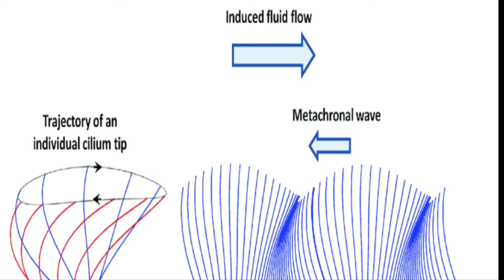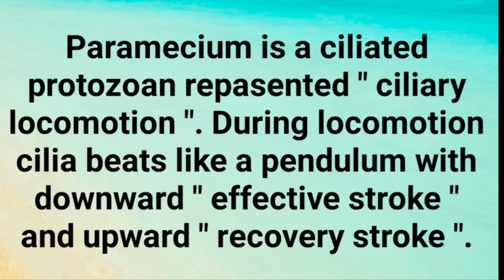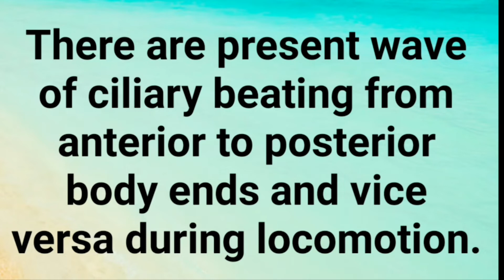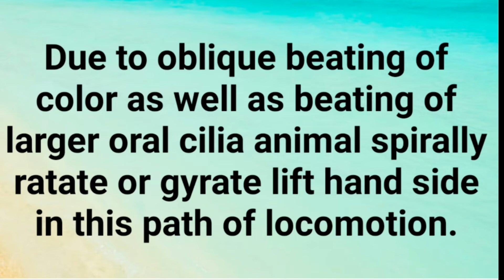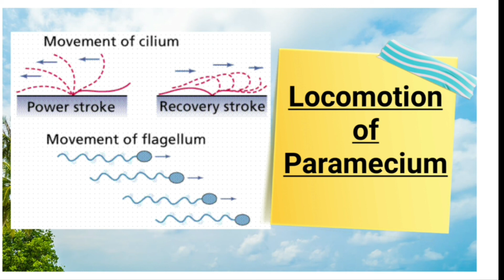|| Locomotion & Movement of Paramecium ||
Hello friends
Welcome to Dipika zoology classes

I would to answer .